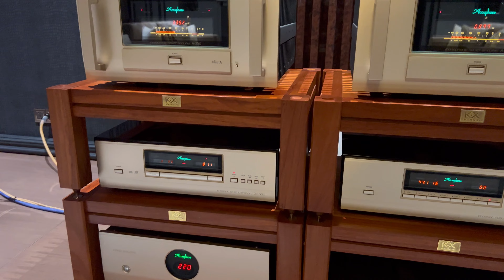🚚1800km Hanh trình Setup 🔈Tannoy Westminter GR Vs Accuphase